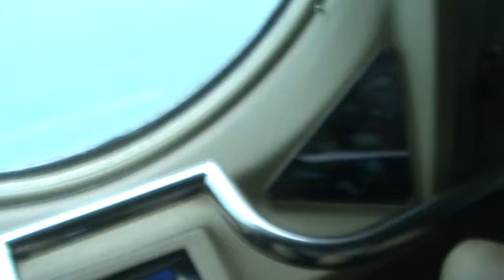Yellow submarine, Lanzarote, Canary Islands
Yellow submarine in Lanzarote, Canary Islands.